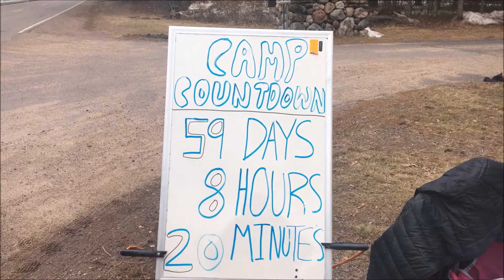A Spring In The Pines --- Season 104 Episode #1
Song: Temptation Sensation
Artist: Orchestra Heinz Kiessling